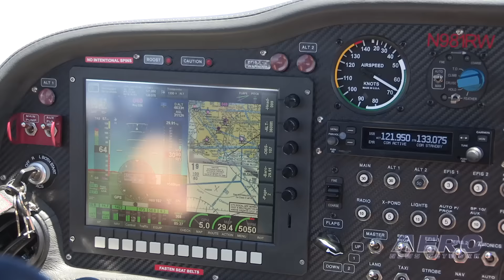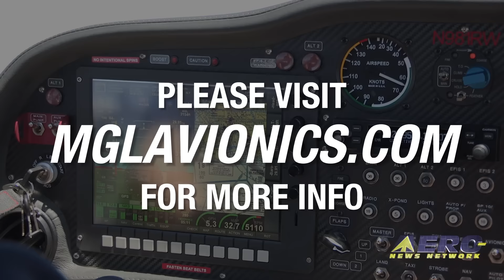MGL Avionics - 2016 Sun ’n Fun Innovation Preview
Surprising and Impressive Line-Up Speaks Well For Today's Innovative Aero-Mindset

The staff of the Sun 'n Fun Fly-In and the Aero-News Network are pleased to announce that we are now releasing, the latest in a novel Aero-TV/Airborne program designed to draw attention to the most innovative and aggressively oriented companies in the aviation universe -- and most particularly, those with REAL news to impart this coming week.

ANN and SnF joined together to present the "Sun 'n Fun Innovation Preview," (which we call the "SFIP", for short), to highlight the incredibly innovative and news-making products that provide the 'BUZZ factor' at Sun 'n Fun 2016. Not only have we got the BUZZ nailed down, we are going to let you ALL in on it EARLY, today/Saturday, April 2nd… Before the Sun 'n Fun gates are officially opened.

The SFIP has allowed dozens of innovators to work with us over the past few weeks to produce informational video presentations with our media staff. As a result, you'll see a comprehensive program containing nearly 20 short, 3 to 4 minute, online media presentations that will give you a glimpse of what is really new and innovative at Sun 'n Fun. The video presentations are carefully managed to provide useful information about ground-breaking products that go beyond normal sales hype.

The roster is a veritable 'Who's Who' of aviation innovators... nearly 20, in all... Aeromarine LSA, Airtime Aircraft Inc., Avilution, Best Tugs, CloudAhoy, Guardian Avionics, Lancair Int'l, LightSpeed Aviation, Piper Aircraft, PS Engineering, SAFE Toolkit, Sonex Aircraft, MGL Avionics, TruTrak, Wipaire -- and much more!

ANN thanks all the SFIP participants, and the staff of Sun 'n Fun... who really helped make this such a success... with special kudos to John 'Lites' Leenhouts, Jennifer Olivier, and Greg Gibson.